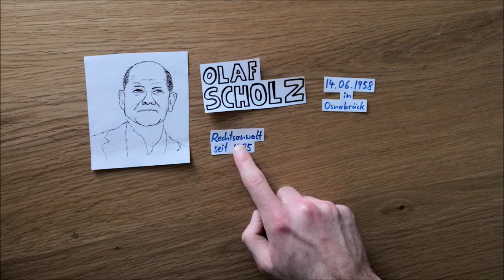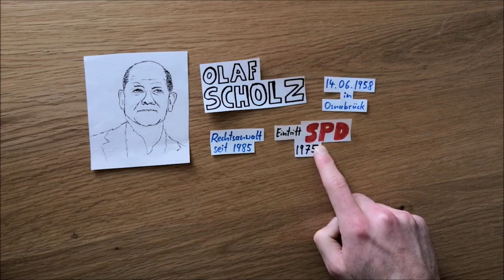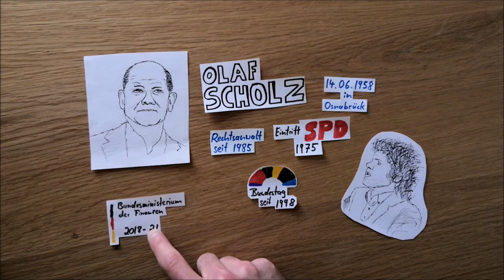Wer ist eigentlich Olaf Scholz?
Hier geht es mal wieder um einen Bundeskanzler, und zwar dem aktuellen (2023). Tizian stellt Herrn Scholz vor, das alles in Folge 27 der "Wer ist eigentlich?"-Reihe.